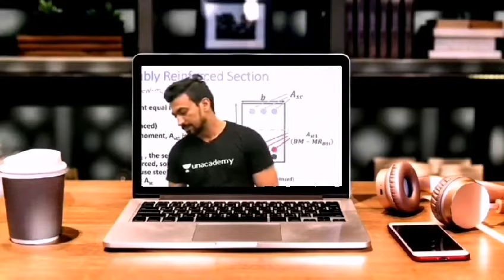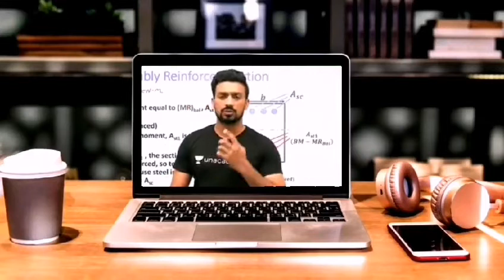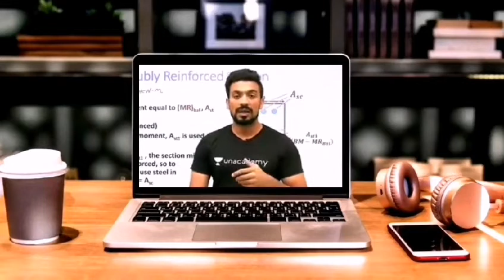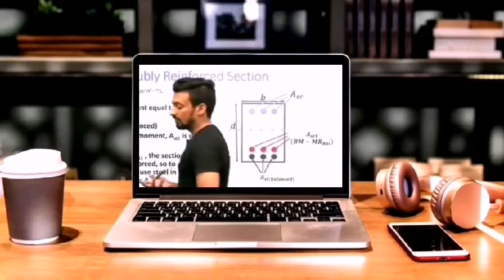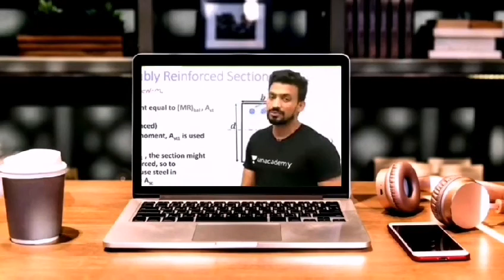Motivation for Students : By Sandeeep Jyani Sir @Civil101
Dear Friends, In this video I tried to boost up students motivation, so I just  cliped some part of videos, assembled and presented to you.
I hope you will like it and it will help to boost you.
In this video Sandeeep Jyani Sir is Motivating to his lovely Students.

About : Sandeep Jyani Sir

Sandeep Jyani Sir Is A Civil Engineering Faculty at @Unacademy and @WifiStudy @Civil101 owned by Unacademy.

Important Credits:

Source Credits : Civil 101
Voice & Instructor : Sandeep Jyani
Video Edits  : Dheeraj Pal
Blessings : RajeshPal&ChamelaPal
Script :

Apparatus :

Mobile : Honor8X
Mic : Boya
Android Application : VlogU

Other Channels

                     Thankyou...!!!
            || Have Nice Moments ||

CIVIL 101, a one-stop solution for Civil Engineering. Now learn Civil Engineering with Sandeep Jyani sir for GATE | ESE | State PSCs | SSC JE and College Academics through live classes. Sandeep Jyani sir's classes have helped thousands of students learn and achieve their goal in Civil Engineering. So boost your preparation with India's best online learning platform!